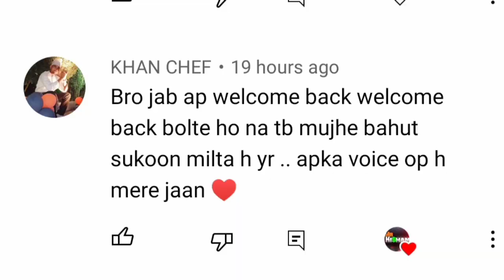*😱49+ PLUS POINTS* - SUMSUNG A3,A5,A7,J2,J5,J7,S6,S7,S9,A10,A20,A30,A50